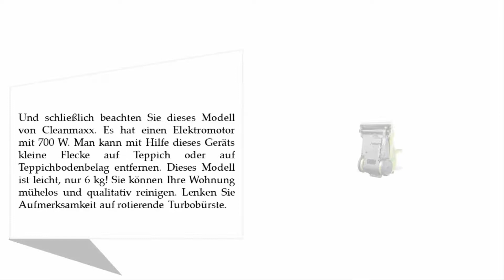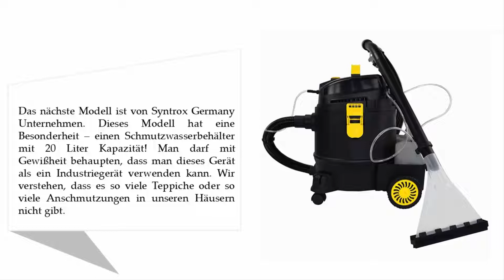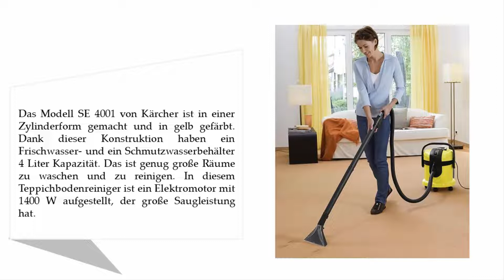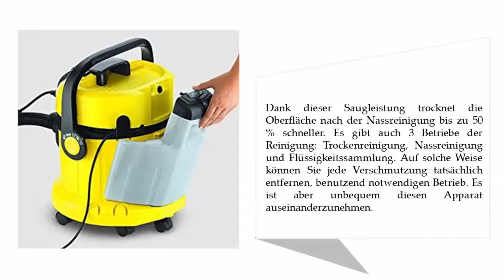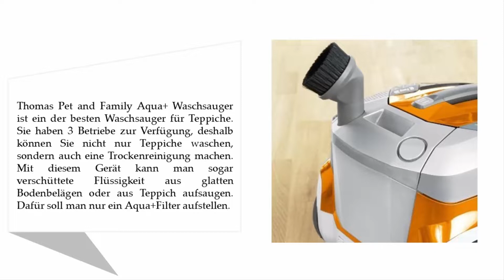Besten Teppichreiniger Test 2021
Hier ist die Liste von 5 Besten Teppichreiniger Test.

01. Thomas Pet and Family Aqua+ Staub- und Waschsauger

02. Bissell 11908 Powerwash Lift-Off Teppichreiniger

03. Kärcher Waschsauger SE 4001

04. Syntrox Germany Chef Cleaner WS-2000W

05. CLEANmaxx 06805 Teppichreiniger Professional